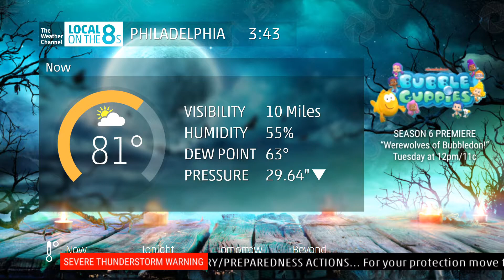Intellistar 2 Emulator - Philadelphia, PA - 10/16/2021 3:43pm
Severe storms in the northeast this afternoon before the temps begin to cool down. A severe thunderstorm warning crawl is shown. Also, there are 3 days left till the new episode of Bubble Guppies airs.